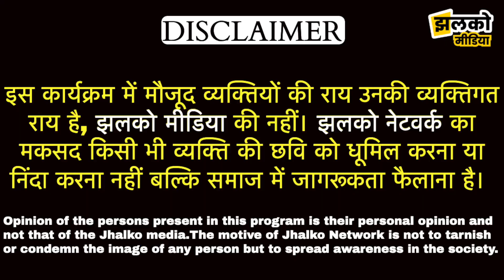"PM मोदी से तू तड़ाक की लड़ाई, अमित शाह की चाय?" देखें पूर्व राज्यपाल सत्यपाल मलिक के बड़े खुलासे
Produced By: Jhalko Rajasthan
Edited By: Amit Ji
Reported By: Kiran Ji
Cameraman : Hoshiyar Ji